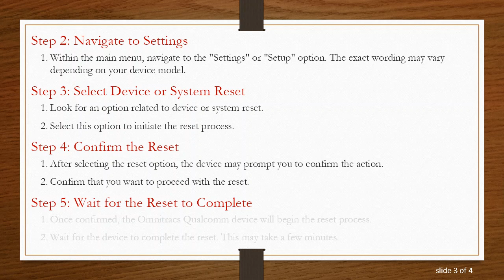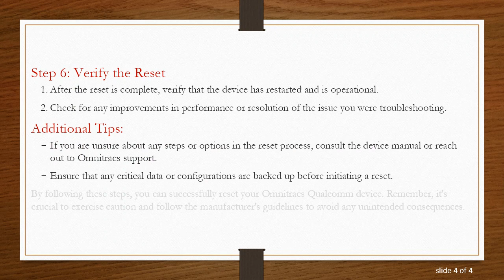Resetting Omnitracs Qualcomm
Learn how to reset Omnitracs Qualcomm with this comprehensive step-by-step guide. Whether you're troubleshooting or performing routine maintenance, follow these instructions to ensure a smooth reset process for your Omnitracs Qualcomm device.
Resetting Omnitracs Qualcomm: A Step-by-Step Guide

Omnitracs Qualcomm devices are crucial tools in the logistics and transportation industry, providing real-time communication and tracking capabilities. However, there may be situations where you need to reset the device, either for troubleshooting or routine maintenance. In this guide, we will walk you through the step-by-step process of resetting your Omnitracs Qualcomm device.

Before initiating the reset process, it's essential to ensure that you have the necessary permissions and that resetting the device won't interfere with critical operations. If you are troubleshooting, make sure to consult any relevant documentation or support resources provided by Omnitracs.

Step 1: Access the Main Menu

Locate the Omnitracs Qualcomm device in your vehicle.

Access the main menu on the device. This is typically done using the physical buttons on the device.

Step 2: Navigate to Settings

Within the main menu, navigate to the "Settings" or "Setup" option. The exact wording may vary depending on your device model.

Step 3: Select Device or System Reset

Look for an option related to device or system reset.

Select this option to initiate the reset process.

Step 4: Confirm the Reset

After selecting the reset option, the device may prompt you to confirm the action.

Confirm that you want to proceed with the reset.

Step 5: Wait for the Reset to Complete

Once confirmed, the Omnitracs Qualcomm device will begin the reset process.

Wait for the device to complete the reset. This may take a few minutes.

Step 6: Verify the Reset

After the reset is complete, verify that the device has restarted and is operational.

Check for any improvements in performance or resolution of the issue you were troubleshooting.

Additional Tips:

If you are unsure about any steps or options in the reset process, consult the device manual or reach out to Omnitracs support.

Ensure that any critical data or configurations are backed up before initiating a reset.

By following these steps, you can successfully reset your Omnitracs Qualcomm device. Remember, it's crucial to exercise caution and follow the manufacturer's guidelines to avoid any unintended consequences.